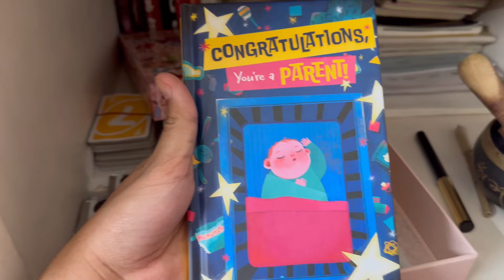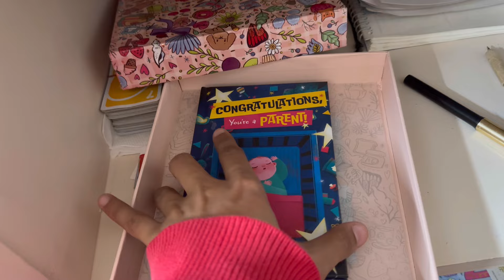Pregnancy Prank on Husband | Husband-Wife | sahilpooja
Ooopppsss apologies 😅 in the video @03:49 i wrote ‘he’s reading the book’ instead he’s examining the pregnancy test 😂